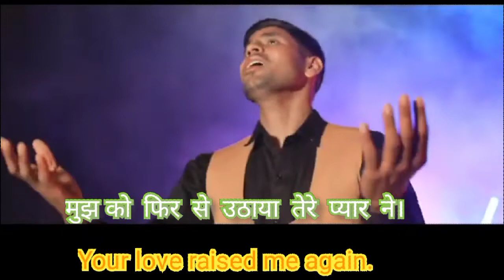🎀🎀✝️KAABIL AKASH BHATTI I SHALOMJACOB I NEW MASIH GEETI#Dhirajmasih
SONG-"KAABIL

Singers AKASH BHATI

Music/comp: SHALOM JACOB
Lyrics SUMIT SAHOTRA

Video Director: VICTOR JOHN

Label. SHALOM JACOBYear2022

Like! Share ! Spread! Love thanks!!

Song lyrics- मुझे जीना सिखाया तेरे प्यार ने।
मुझे काबिल बनाया तेरे प्यार ने।...2

1-बेसहारे को देकर सहारा खुदा।---2
मुझे चलना सिखाया तेरे प्यार ने।

मुझे जीना सिखाया तेरे प्यार ने।
मुझे काबिल बनाया तेरे प्यार ने।

2-रूह की तू है राहत मेरी।
कायम रखे मुस्कुराहट मेरी।
ए खुदा तुझसे क्या है छुपा?
जानता है तू आहट मेरी।---2
साफ करके मेरे आंसुओं के निशान।
मुझे फिर से हंसाया तेरे प्यार ने।

3-काबिल से भी काबिल है तू?
जर्रे जर्रे में शामिल है तू।
तुझ में चैन है तुझ में तसल्ली।
तू ही रहा है तू ही सुकून।---2
मुझको देकर यूं तूने हंसी की हवा।
हम का पर्दा हटाया तेरे प्यार ने।

4-करता रहा मैं कितने गुनाह?
माफ किया तूने हर दफा।
मुझे नाचीज़ का हाथ न छोड़ा।
क्या ही खूब है तेरी वफा?---2
लड़खड़ा के गिरा हूं मैं जितनी दफा।
मुझ को फिर से उठाया तेरे प्यार ने।

Song lyrics- Your love has taught me to live.
Your love made me capable 2

 1-God gave support to the helpless.---2
 Your love taught me to walk

 Your love taught me to live
 Your love made me capable

 2- You are my relief of the soul.
 Keep my smile
 O God, what is hidden from you?
 You know my voice.---2
 By cleaning the marks of my tears.
 Your love made me laugh again.

 3-Are you more capable than capable?
 You are included in the Jarre Jarre.
 There is peace in you, there is peace in you.
 You have been the only one, you are the only peace.---2
 By giving me the wind of laughter
 Your love has removed my veil.

 4- How many crimes did I commit?
 Forgive you every time.
 Don't leave me the hand of Nachiz.
 How great is your loyalty?---2
 I have fallen as many times as I have stumbled.
 Your love raised me again.